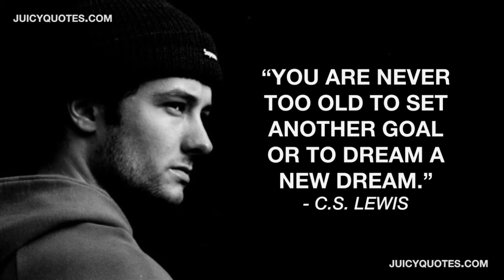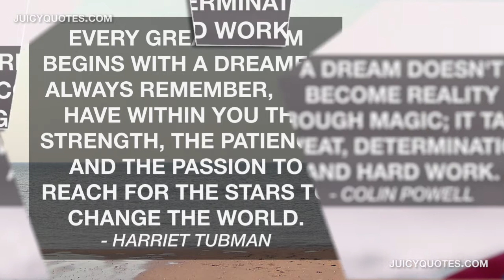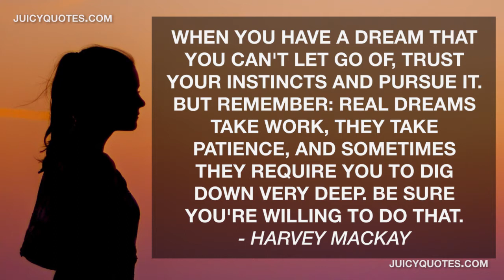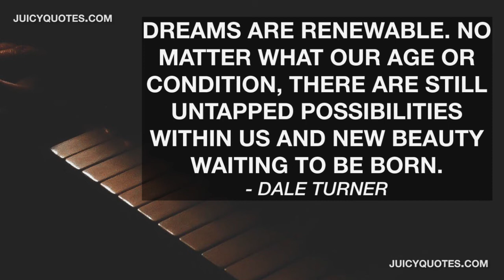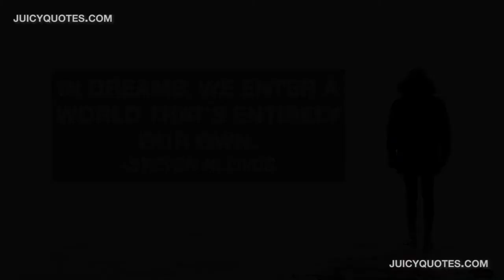Dream Quotes and Sayings - Dream Big!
Here are quotes for you to dream big. We hope you gain something out of these dream quotes and sayings. dream dreambig quotes For more quotes download our Juicy Quotes app. Available on App store, Google Play and Kindle Apps.